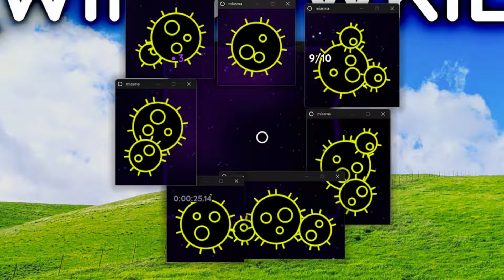Windowkill 4.0 update is out!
This update adds more of everything. I hope you enjoy :)